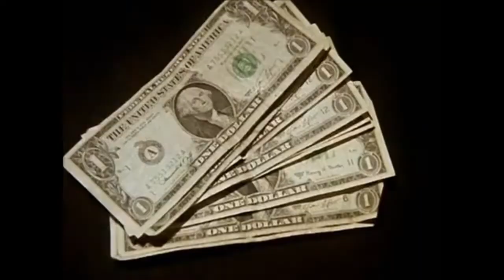DEAD CULTURE : TRAITORS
Rough demo by Dumbarton band Dead Culture.